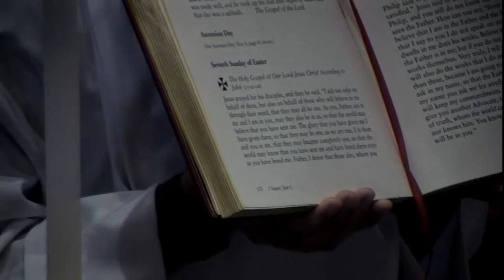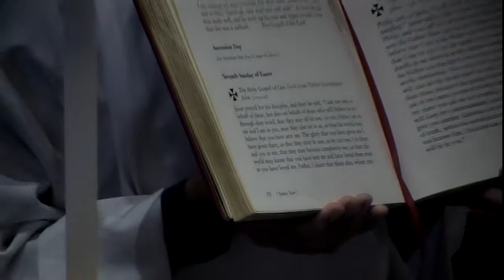Seventh Sunday of Easter - June 2, 2019 - The Church of Bethesda-by-the-Sea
Seventh Sunday of Easter - June 2, 2019 - The Church of Bethesda-by-the-Sea | 10:00 a.m.